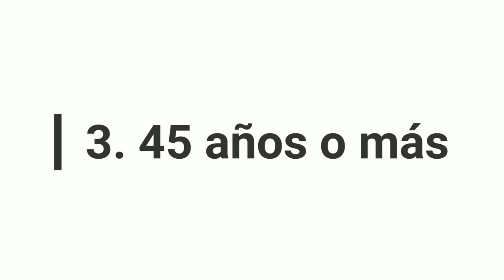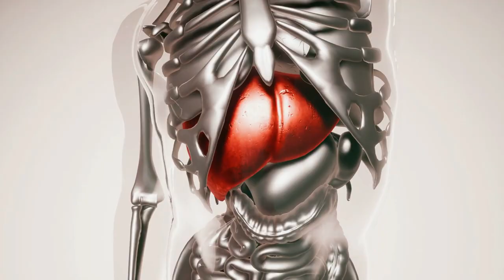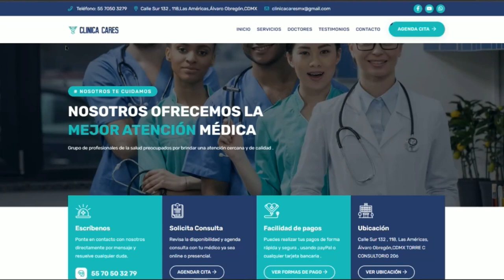7 señales de que tendrás diabetes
En el video de hoy revisamos los principales factores de riesgo que nos llevan a desarrollar diabetes mellitus tipo 2 y cómo hacer para prevenir esta enfermedad.

00:22 Antecedentes Familiares
01:02 Obesidad
02:07 45 años o más
02:44 Poca actividad física
03:30 Resistencia a la insulina
04:37 Medicamentos
05:40 Hormonas